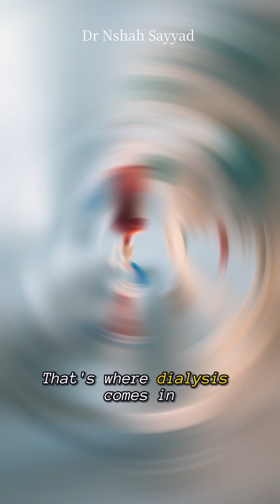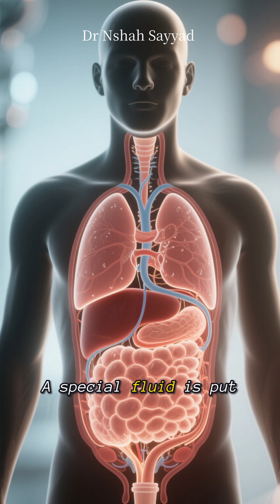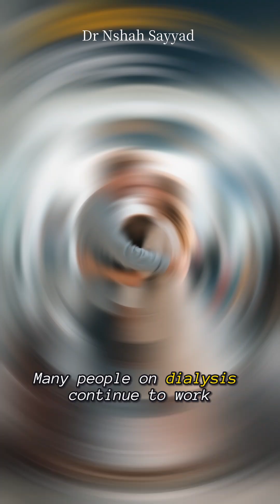The Truth About Dialysis: Life Expectancy, Myths & Real Science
What’s the real truth about dialysis and life expectancy? 🩺 In this video, we break down the science of how dialysis works, what it means for survival, and how patients can still live meaningful, fulfilling lives.

You’ll learn:
1. What dialysis actually does (hemodialysis vs. peritoneal dialysis)
2. How long people can live on dialysis—and why it varies
3. Key factors that influence outcomes (age, health, diet, treatment adherence, transplant access)
4. What daily life on dialysis looks like, from fluid restrictions to social connections
5. Why quality of life matters just as much as years lived

Dialysis is not a cure, but it is a lifeline—extending life, buying time, and offering hope. Whether you’re a patient, caregiver, or just curious about kidney health, this video gives you the science in plain language, with relatable examples you’ll remember.

✨ Stay curious, stay informed, and let’s make science simple together.

Dialysis